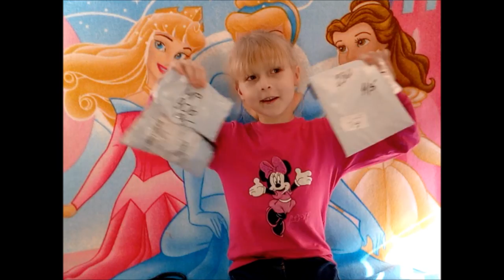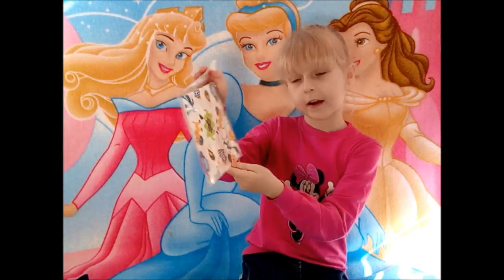РАСПАКОВКА ПОСЫЛОК С ALIEXPRESS 2017 ♛ VBLOG Princessa Milana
РАСПАКОВКА ПОСЫЛОК С ALIEXPRESS
♛ VBLOG  Princessa Milana

Распаковка посылки из Китая с Aliexpress,Результаты поиска
РАСПАКОВКА ПОСЫЛОК С ALIEXPRESS,ПОСЫЛКА С ALIEXPRESS,распаковка посылок с Китая,Смотри Посылки с Aliexpress,распаковка посылок с алиэкспресс 2017,распаковка посылок видео,видео распаковка игрушек,
видео распаковка сюрпризов
видео распаковка кукол
♛ VBLOG: Детский Стоматология / У Стоматолога / Princessa Milana
♛ VBLOG: Покупки fix прайс Princessa Milana фикс прайс новинки покупки
♛ VBLOG: Подарки на 8 марта / Princessa Milana Видео про подарки на 8 марта женщинам
♛ VBLOG Что подарили в школе мальчики на 8 марта / PRINCESS MILANA подарки смотреть видео 8 марта
С ДНЕМ РОЖДЕНИЯ ДЕДУЛЯ!!! / Princessa Milana любимому дедуле в день рождения от внучки
✔ VBLOG: ЧЕЛЛЕНДЖ СТИХИ Prinсessa Milana ютуб дети читают стихи челендж
♛ VBLOG ГУЛЯЕМ ПО МЕТРОПОЛИСУ крупный торговый центр в Москве Princessa Milana
♛ VBLOG : О ЧЕМ ЭТО? Princessa Milana ТРЕЙЛЕР КАНАЛА ПРИНЦЕССА МИЛАНА трейлер канала ютуб
День рождение торгового центра метрополиса ТЦ ВОЙКОВСКАЯ видео Princessa Milana
ИДУ НА ДЕНЬ РОЖДЕНИЯ МЕТРОПОЛИСА ЮТУБ ПРИНЦЕССА МИЛАНА СМОТРЕТЬ Princessa Milana
Maxcity MC Truck Princessa Milana МНЕ КУПИЛИ САМОКАТ/ ОБЗОР САМОКАТА Maxcity MC Truck White
ЕДЕМ ВЫБИРАТЬ КОЛЯСКУ ДЛЯ БРАТИКА канал принцесса милана обзор детской коляски Princessa Milana
ПОКАТУШКИ НА ЛАСТОЧКЕ МЦК МЕТРО НОВОЕ ОБЗОР Prinсessa Milana
♛ VBLOG КАТАЕМСЯ ПО ПАРКУ Prinсessa Milana
МОЯ ТРЕНИРОВКА ПО КАРАТЭ ПОКАЗАТЕЛЬНЫЕ ВЫСТУПЛЕНИЯ КИОКУШИНКАЙ ПРИНЦЕССА МИЛАНА Prinsessa Milana
Выступление духового оркестра в честь 9 мая Дня Победы! Princessa Milana
♛ VBLOG Как я веселилась на детской площадке в парке Princessa Milana